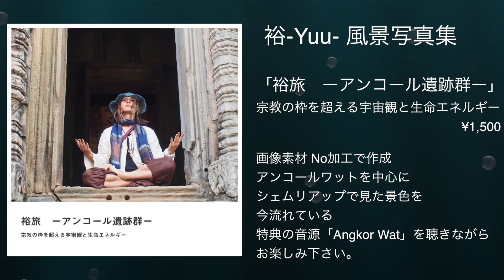写真集「裕旅 ーアンコール遺跡群ー」特典音源"Angkor Wat"スポット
皆さん、コロナの影響で旅行に行けないだろうから私からのプレゼント。

旅の写真集です。

これで自粛中でも旅をした気分になれるのかなと。
No加工で素材の良さだけ生かした写真集のグッズ作りました。
「裕旅　ーアンコール遺跡群ー」です。
36Pのスクウェア型フォトブック
¥1,500

アンコールワットを中心にシェムリアップで見た景色を撮りました。
36ページです。
宗教の枠を超える宇宙観と生命エネルギーを感じて欲しいです。
そしてなんと特典に音源「Angkor Wat」という書き下ろしの曲を同封します。

アンコール遺跡群で感じた事を音楽で具現化してます。
このCDを聴きながら写真集を見て楽しめる仕様になっています。
本来、ライブ会場限定で販売するところですがこちらから購入できます。

どうぞ！！
PROFILE プロフィール
【Name】 裕-Yuu-

今までのバンドで通算27回の海外でのライブを経験。
いくつかのバンドを経て第3期BLOOD(ブラッド)のサポートメンバーとして活動し、国内やメキシコツアーへ参加。
後にSUICIDE ALI(スイサイドアリー)へ加入。アメリカへ遠征を果たし、関東／関西にて数々のワンマンや主催などを決行。
SUICIDE ALI脱退後、LIX.(リクスアルタイア)を結成。
メンバーチェンジに伴いlix(リクス)と改名する。
2011年lixミニアルバム『SICKS RAIN』を発表しアメリカ・ヨーロッパツア・ロシアツアーを成功させる。
2012年lixミニアルバム『SICKS PAIN』を発表
カナダ・メキシコツアー・スウェーデンツアーを成功させる。

lixの活動と平行して様々なアーティストの楽曲提供／プロデュース／ギター・シンセアレンジ／レコーディングに参加。

2014年6月22日 lix主催イベント
『極彩色情狂焉舞』にてlix無期限活動停止

2014年10月01日よりTHE SOUND BEE HD正式加入

関東／関西にて数々のワンマンや主催などを決行。
2016/10/29 上海へ遠征を果たす。
2017/06/10 日テレ(日本テレビ) 有吉反省会に死神バンドとして出演「Ba.YOUのそぼろ丼が好きすぎることを反省」
2017/07/07 Variable Messiah(バリアブルミサイア)1日復活公演サポート
2017/10/10 Vo.響（THE HIGH GRIP、ex.Calmando Qual）
 Composer.　Dr. 1000 (十神 Tokami)による新プロジェクトSARRMATH（サーマス）に「罪深き鼓動」のレコーディングに参加

2019年公開予定の映画BUGSバグズに出演決定

■ 海外ツアー実績
アメリカ, フランス, ドイツ, 中国(上海) , スウェーデン, ベルギー, スイス, オランダ, ウクライナ, メキシコ, カナダ, ロシア

■Overseas tour experience
USA,France,Germany,China(Shanghai),Sweden,Belgium, Switzerland, the Netherlands, Ukraine, Mexico, Canada, Russia

■THE SOUND BEE HD バンドプロフィール

90年代ヴィジュアル系シーンを駆け抜けたmedia youth(メディアユース)のVo.DAISUKE(DaISUKE DARK SIDE)が、ソロ活動を経て2000年6月にSOUND BEE(サウンドビー)を結成。同日、高田馬場エリアでファーストライブ。

メンバーチェンジを機にTHE SOUND BEE HD(ザ サウンドビー エイチディー)に改名。
海外進出を視野に入れStarwave Records (V系 / J-ROCK / visual kei label )に所属。
以降アメリカ公演２度を成功させる。

2014年10月1日
新メンバーにギタリスト裕-Yuu-を迎え待望のニューミニアルバムが発売決定！バン­­­­ドとして初となるCDとDVDの二枚組仕様、DVDには[DAWN OF THE DEAD]のMVを収録！CD発売記念として2014年11月29日池袋手刀にてレコ­­­­発ワンマンが行われた。

2016年1月27日 ミニアルバム [BLooD RaiN ～血塗られた景色～]発売
2017年1月25日 ミニアルバム [WALKING DEAD]発売

 2017年10月25日
TV出演の影響で一気に完売したアルバム３作をまとめた３枚組ＣＤ「LIVING DEAD」発売

2018年1月17日シングル[ENDLESS DEAD] 発売

lix

Vocal: 智尋 -Chihiro-
Guitar: 裕-Yuu-

THE SOUND BEE HD